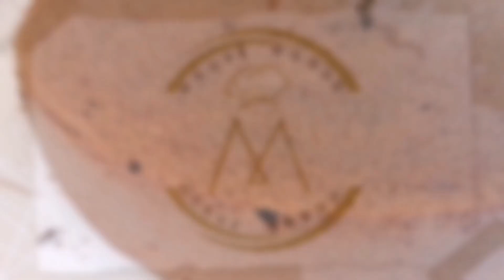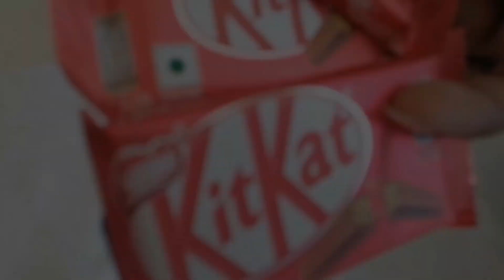Chocolates Decoration on Choco CAKE | Tutorial | new ideas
chocolate cake
making video
beautiful ideas
design
wonderful chocolate
trending cakes
You Tube